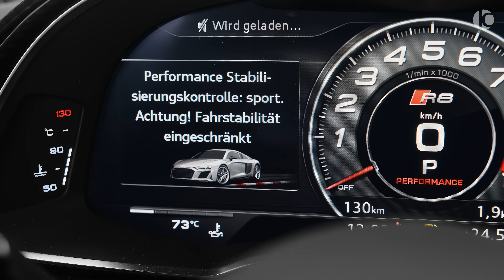2023 Audi R8 V10 GT Final Edition - Interior, Exterior and Drive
Audi R8 Coupe V10 GT RWD (2023)
0-100 (km/h): 3.4 s
7-Speed dual-clutch transmission